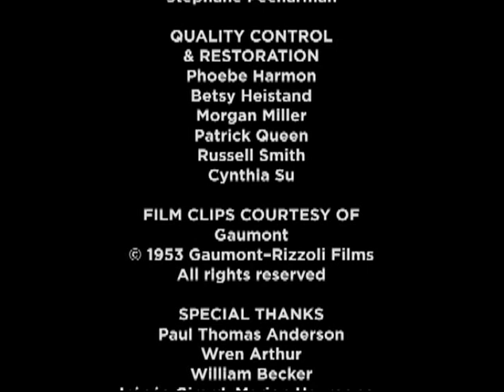Paul Thomas Anderson on Madame de... (1953)